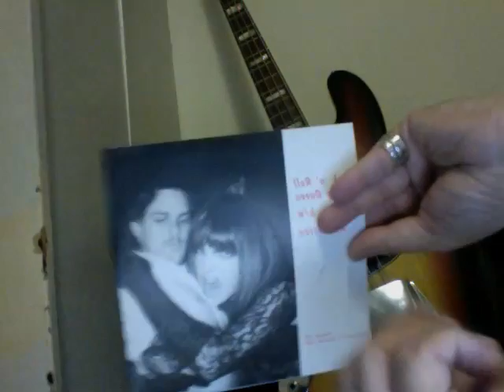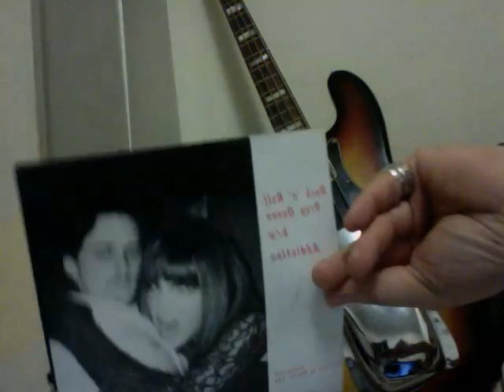History of The Hyperdrive Kittens #3 - 'Rock 'n' Roll Drag Queen' single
The back story of the writing, recording and release of the Kittens second 7 inch single 'Rock 'n' Roll Drag Queen' put out in 1993 by Out Punk records.